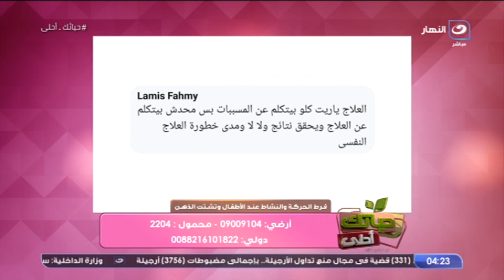حياتك أحلى مع سالي فؤاد | استفسارات وحلول للمشاكل اللي بتواجهه الأطفال مع فرط الحركة